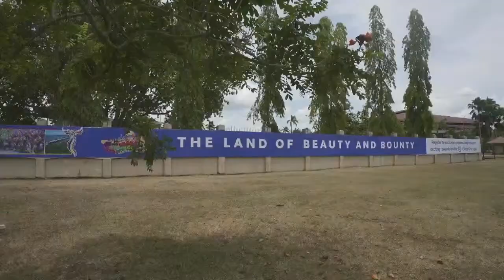April 14, 2024 | LLJ APOSTOLIC MISSION TRAVEL IN LANAO DEL NORTE (DAY 3)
A Glorious Sunday to all! We are living in the Greatest Holy Spirit Invasion; thus, God is more eager to visit and invade us until He makes us His possession. The glory of God will cover the Church and will transcend to the world, just as water covers the sea. Now is the time to be soaked and overflow, for us to be transformed from glory to glory, carrying the very likeness of Christ. The greatest harvest of miracles will never cease, so receive it today according to your needs. Everyone is invited.